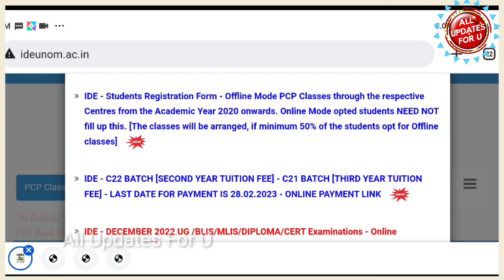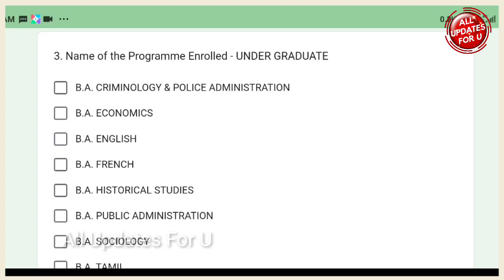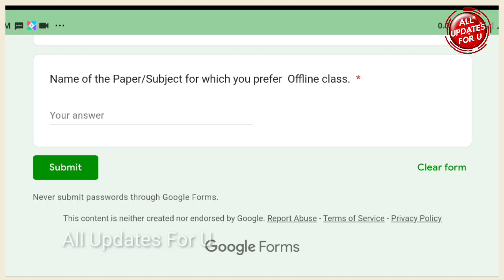Madras University IDE-Google Form for Upcoming Pcp Classes👍